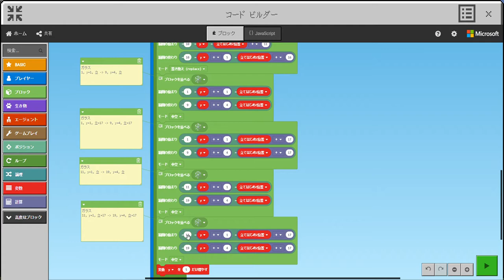【マインクラフト】マイクラでプログラミング Part 64 ビルを建てよう その8【中級編】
CoderDojo瑞穂に参加している15人の小・中学生でマイクラカップに出場します。子供たちのプログラミング能力を上げるため、マインクラフトのコードビルダーを使った動画を作りました。

Part 64 ビルを建てよう その8